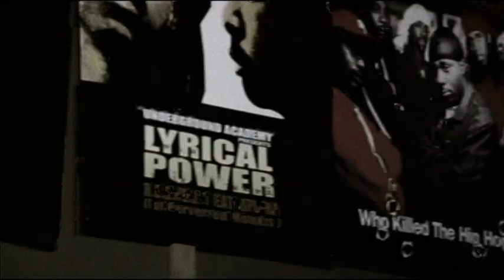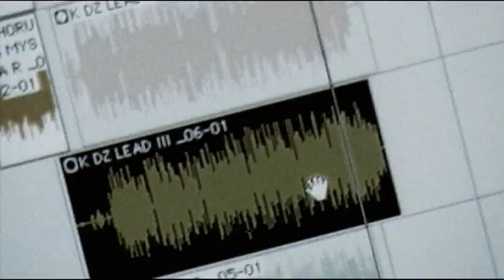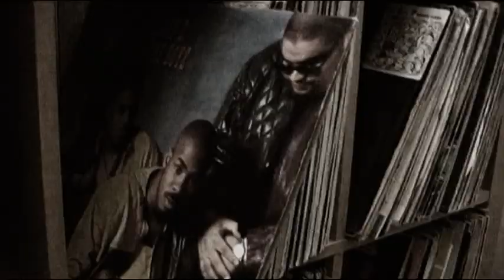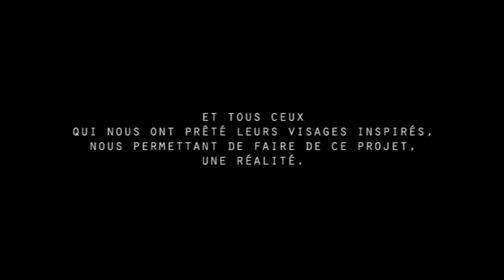Mysa feat.Kadaz - "Mon Inspiration" (CLIP OFFICIEL)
Clip de Mysa (Metz) feat. Kadaz (Strasbourg)

Réalisation : Noar Prodz